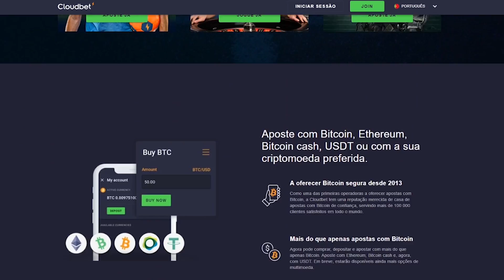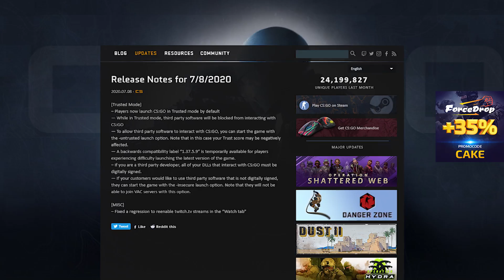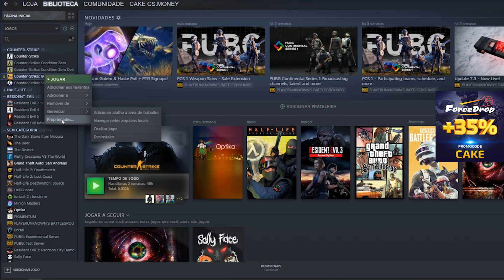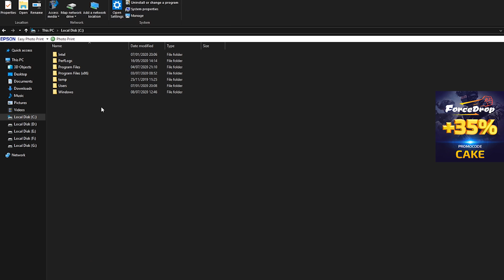MELHORANDO O DESEMPENHO DO CS:GO DEPOIS DA NOVA ATUALIZAÇÃO (CONSERTANDO OS ERROS) - CS:GO DICAS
Falaaaaaaa galera do canal CAKEPLAY aqui quem fala é o CAKE e no vídeo de hoje eu vou ensinar vocês a como estar melhorando o desempenho do CS:GO depois da nova atualização que trouxe o sistema de "Modo confiável" para o jogo, essa atualização causou alguns erros que eu vou estar mostrando como consertar caso o seu CS esteja travando ou simplesmente não querendo entrar. Pra mais dicas relacionadas a desempenho, skill ou FPS no Counter-Strike: Global Offensive se inscreve ai no canal que toda semana tem vídeo novo aqui (:

 Contato profissional

✅ Tudo do meu jogo (CFG, Sensibilidade, Resolução)

OBRIGADO s2.